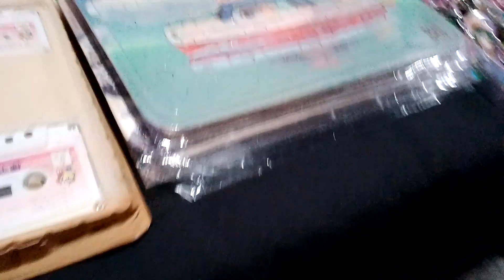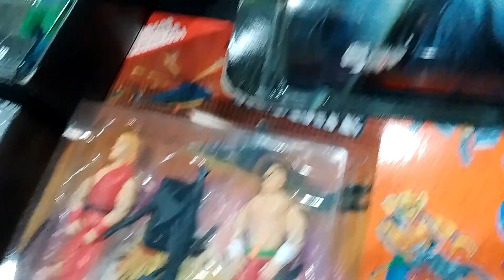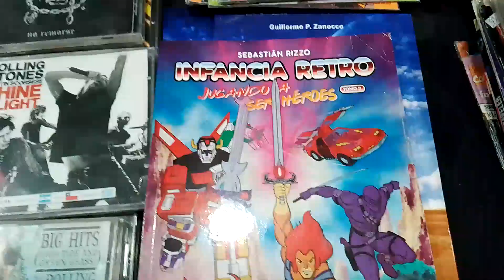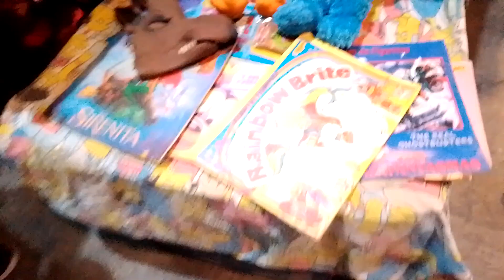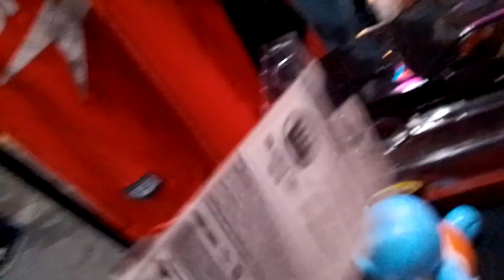FERIA CIRUJA (JULIO 2023) (PARTE 2)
En el ojo del huracán!!!😅🐶 una pasada los puestos del multiverso de figuras de los puestos de la feria ciruja! que lujazo!!!😍🐶